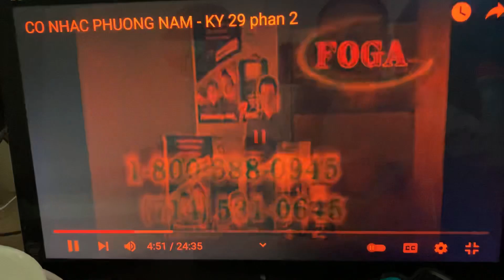April 10, 2022